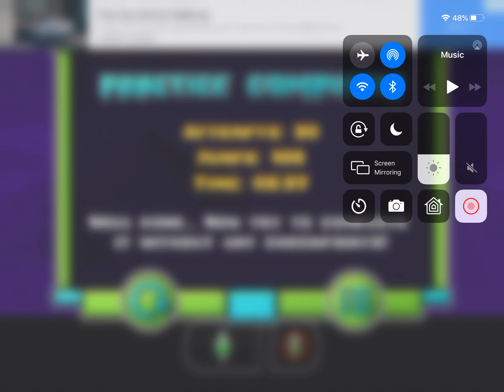Secret way in Power Trip Geometry Dash Subzero